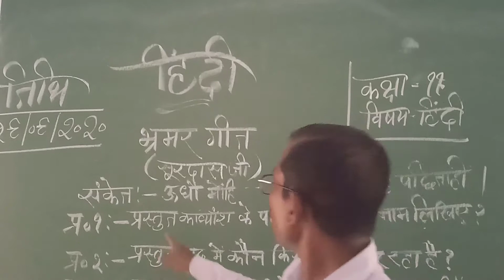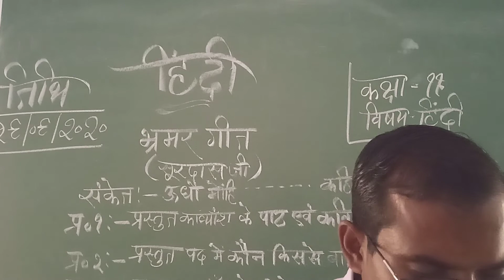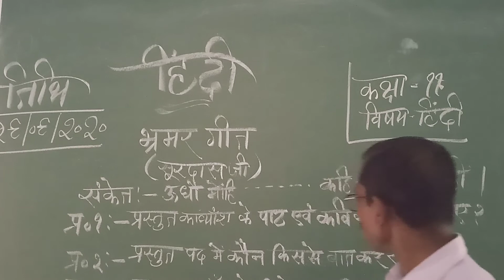class 11 hindi